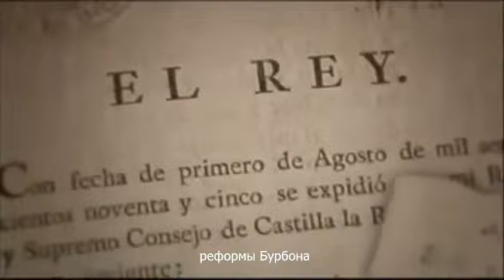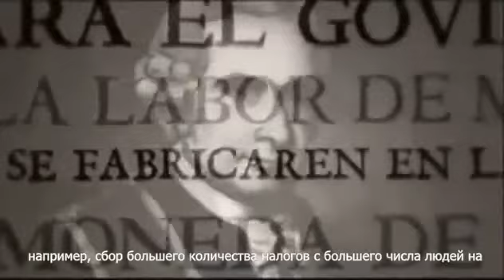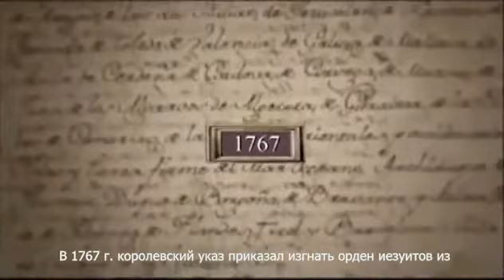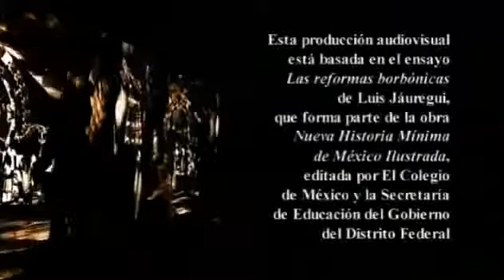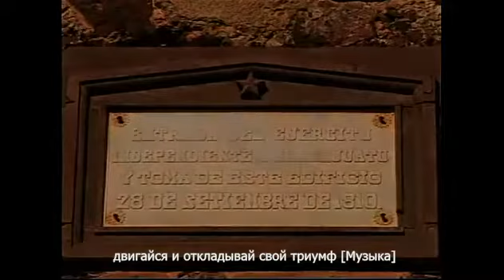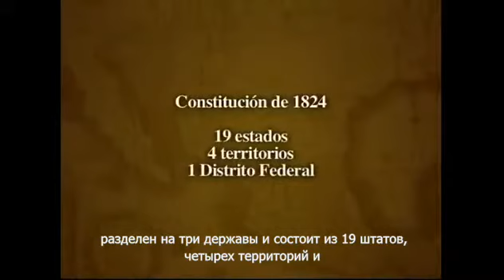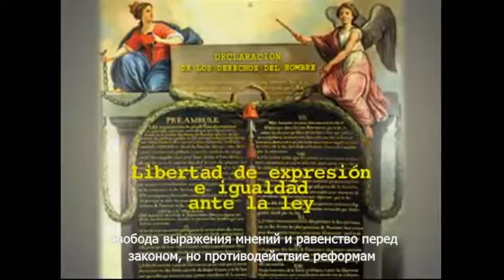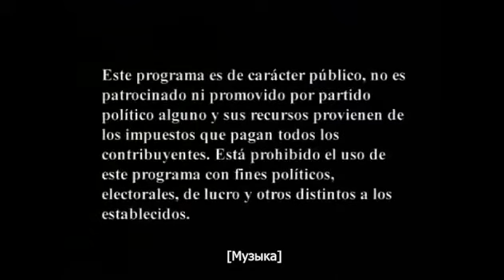Historia Mínima de México / «Краткая история Мексики»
Capítulo 3.- Las reformas borbónicas (00:22:49)
Capítulo 4.- De la independencia a la consolidación republicana (00:26:47)

Глава 3.- Реформы Бурбонов (00:22:49)
Глава 4.- От завоевания независимости до становления республики (00:26:47)